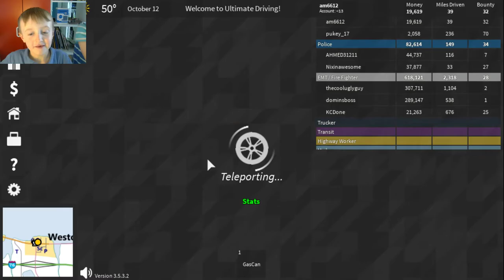Roblox Episode 1 - In Ultamate Driving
Hello! This is The first Roblox Episode! And its so much fun!